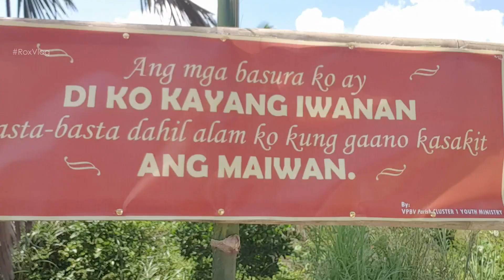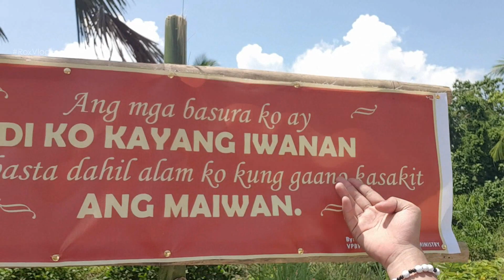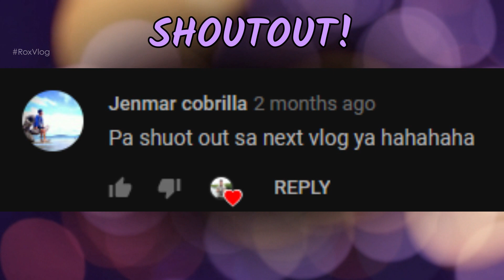CLEAN-UP HUGOT: Cluster 1 Youth Clean-Up Drive (VLOG019S1)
Vlog 019 - Season 1: Cluster 1 Youth Clean-Up Drive
Clean-Up Hugot - Cluster 1 Youth Clean-Up Drive feat. VPBVP Cluster 1 Youth

July 20, 2019 | Rox Productions: Creative Design & Editing Solutions.